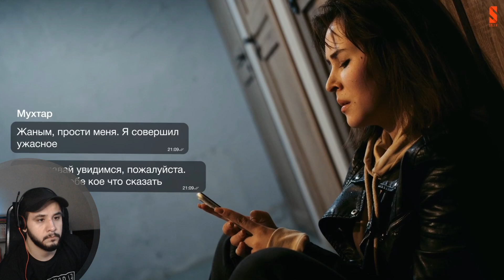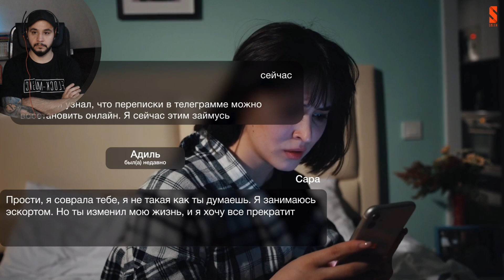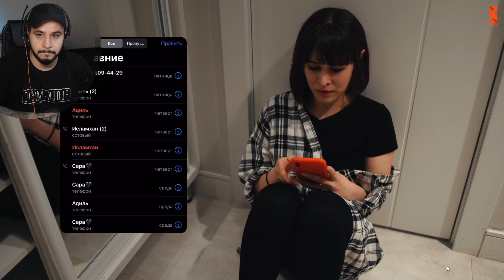РЕАКЦИЯ на сериал ЭСКОРТ (7 серия) ⚡️ Я хочу уйти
🥪 Ты можешь теперь поддержать меня на Boosty